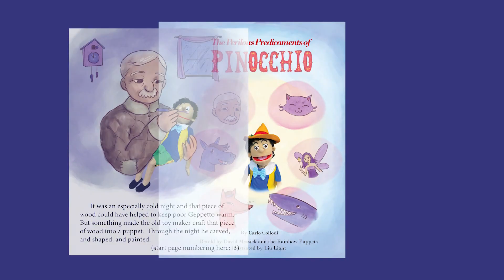NPS Now: Tidewater Winds Musical Performance of Pinocchio at BTW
The Tidewater Winds and Rainbow Puppets present a musical performance of Pinocchio for a group of 3rd grade students at Booker T. Washington High School.